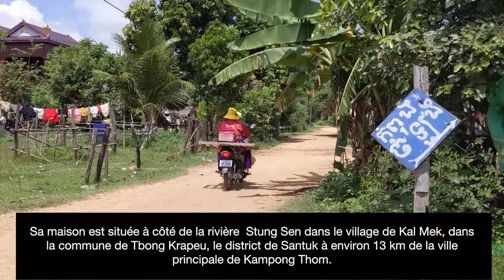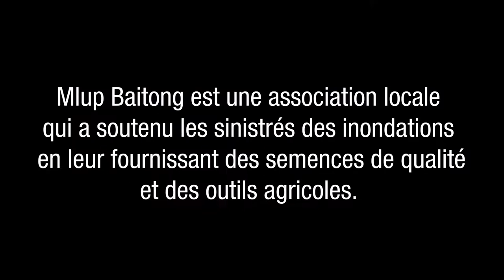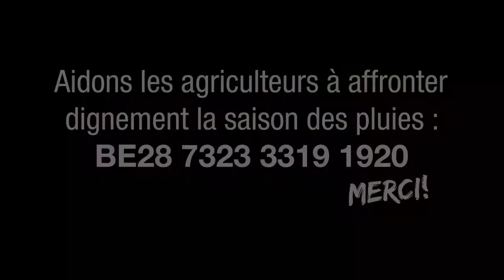[Campagne] Inondations au Cambodge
Le Cambodge subit, lui aussi, les conséquences du changement climatique au prix fort. En octobre 2020, 14 provinces du pays ont été touchées par ce qui a été qualifié des « pires inondations depuis 70 ans » par le Premier ministre cambodgien, Hun Sen.
Un drame pour le secteur agricole dont dépendent 80% des familles en zone rurale.
Au total, dans la province de Kampong Thom, plusieurs familles ont bénéficié d’une assistance complémentaire lors de ces crues. Avec son partenaire local Mlup Baitong, Louvain Coopération offre :
- Un appui matériel via des  dons de semences de qualité et des outils agricoles.
- Une formation en agriculture durable pour favoriser la diversification des cultures.
Les inondations ont affecté 400 000 personnes dans tout le pays l’an dernier et le risque est élevé que cela se reproduise cette année. Le contexte sanitaire toujours très difficile et les restrictions qu’il engendre rendent le quotidien de ces familles d’autant plus compliqué.
En cette période de pluie, nous souhaitons mettre à l’abri un maximum de familles pour leur permettre de traverser cette saison de manière plus sereine.